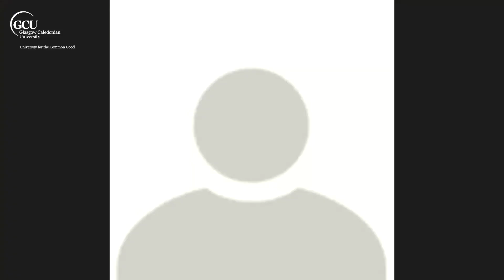Captains of Industry Talks: Derek Provan, CEO of AGS Airports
Derek joined AGS Airports, which owns Aberdeen International, Glasgow and Southampton airports, as Chief Executive Officer in April 2018. As the second-largest airport group in the UK, AGS carried over 15million passengers and pre-COVID directly supported approximately 10,000 jobs.

Born in Glasgow, Derek has over 20 years’ experience in aviation and joined AGS from Heathrow, where he was latterly Chief Operating Officer.

Hear about Derek’s exceptional career journey, the impact of COVID-19 on the sector, and how a decarbonised future for aviation is now emerging.